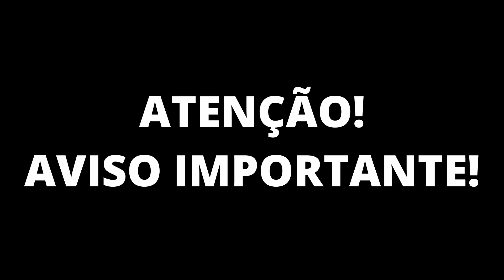05 DICAS EXPLICANDO de uma vez POR TODAS o que são as SOFT SKILLS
Fala Teker! Soft skills são habilidades comportamentais e sociais que uma pessoa desenvolve ao longo da vida. Elas são essenciais para o sucesso profissional e pessoal, pois complementam as habilidades técnicas. Exemplos de soft skills incluem comunicação eficaz, trabalho em equipe, empatia, adaptabilidade, liderança e pensamento crítico. Essas habilidades são valorizadas pelas empresas, pois contribuem para um ambiente de trabalho saudável, colaborativo e produtivo. Além disso, as soft skills são importantes para construir relacionamentos positivos, resolver conflitos e enfrentar desafios com resiliência. Investir no desenvolvimento de soft skills é fundamental para se destacar no mercado de trabalho e se tornar um profissional completo e bem-sucedido.

00:00 05 DICAS EXPLICANDO as SOFT SKILLS
00:50 O que são as soft skills?
02:00 A importância das soft skills
03:03 Como desenvolver soft skills
03:48  Soft skills mais valorizadas
04:42 Benefícios pessoais e profissionais das soft skills
05:48 Considerações finais

Você viu primeiro no TekZoom o vídeo 05 DICAS EXPLICANDO de uma vez POR TODAS o que são as SOFT SKILLS

👊Valeu Teker!